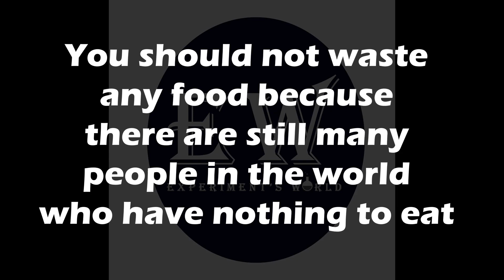Experiment Car Vs Toothpaste, orbeez and Balloons | Crushing crunchy & soft things by car